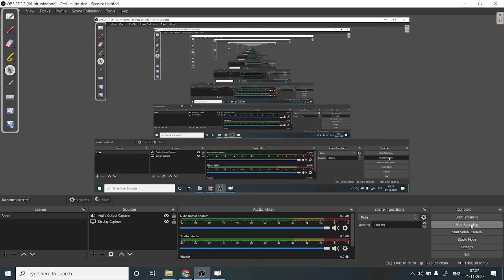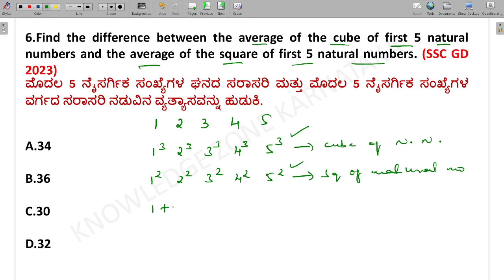SSC GD MATHS IMPORTANT QUESTIONS IN KANNADA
SSC GD MATHS CLASS IN KANNADA SSC GD MATHS IMPORTANT QUESTIONS IN KANNADA SSC GD CONSTABLE MATHS CLASS IN KANNADA